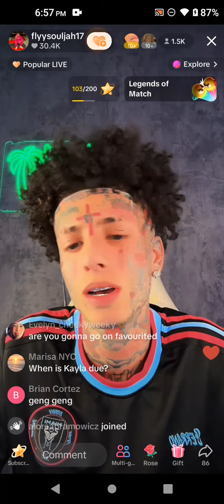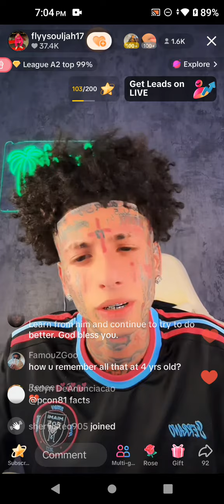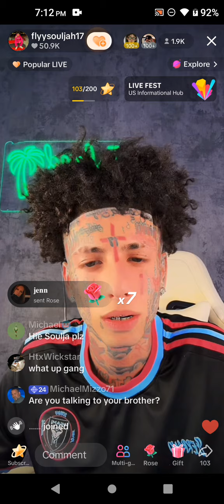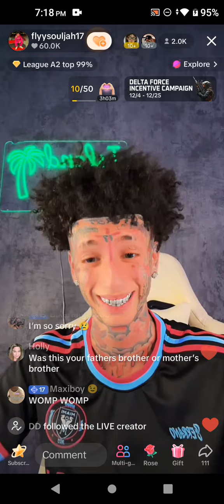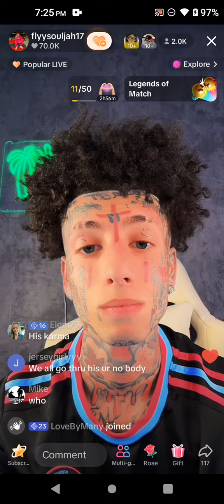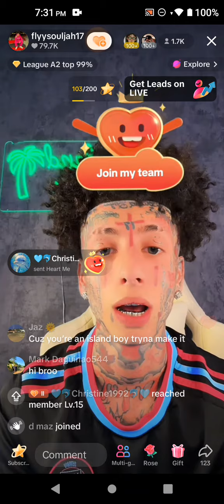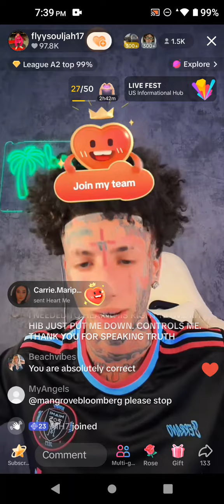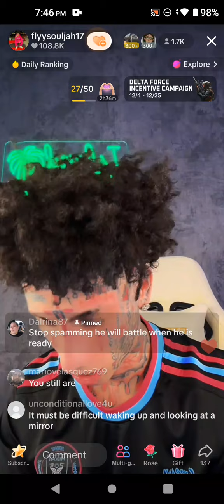December 10, 2024